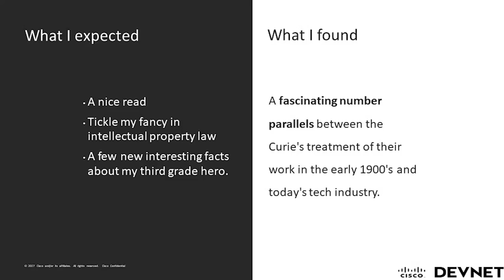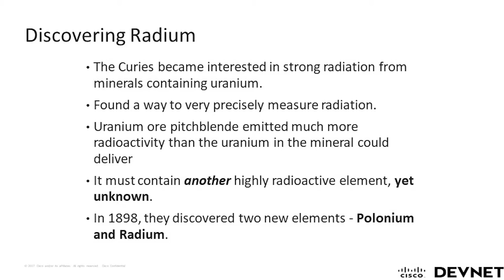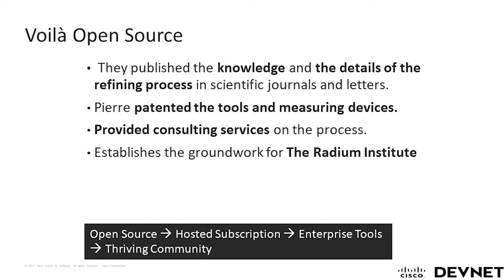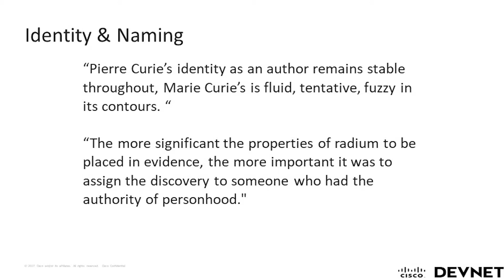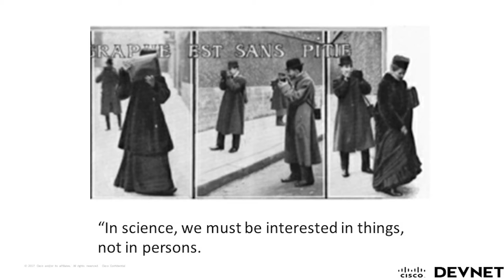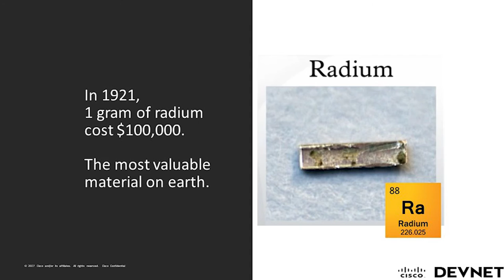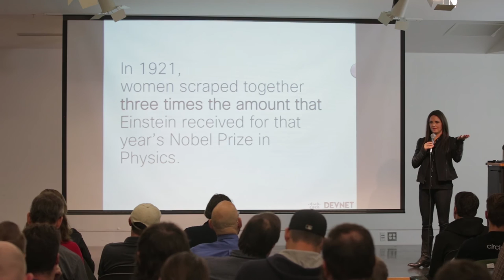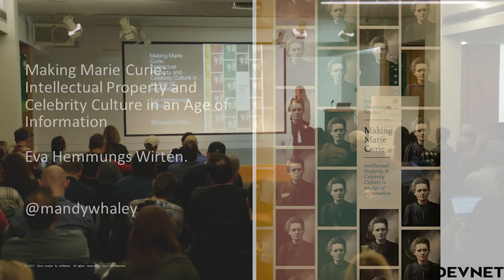Marie Curie, Open Source, Kickstarter and Women in Tech | Amanda Whaley | Monktoberfest 2017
Think of Marie Curie. Would you expect to find a fascinating number of similarities between the Curie's treatment of their work in the early 1900's and today's tech industry? We certainly didn't. Listen to Mandy Whaley to explore how the Curie's used an approach similar to modern Open Source licensing to open the process for isolating radium to the scientific community, how the limitations of the time on the rights of women to own IP influenced this decision, and how Marie Curie also used a strategy similar to Kickstarter to raise funds to buy radium for her own research.